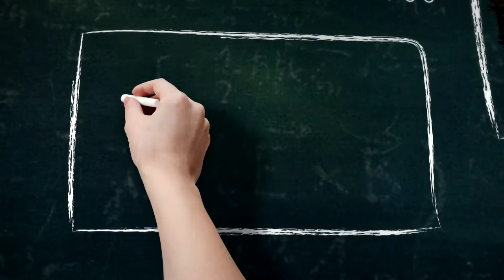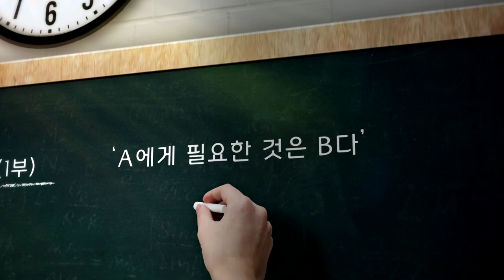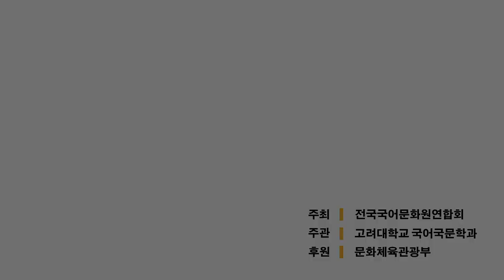[고려대학교 Korea University] 2017 중학생 꿈나무 말하기 축제_말하다 듣다 즐기다(1부)_엄민호(안용중학교)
2017 중학생 꿈나무 말하기 축제
말하다 듣다 즐기다(1부)
A에게 필요한 것은 B다
내 꿈에 필요한 것은 삼촌이다
엄민호(안용중학교)
제3회 고려대학교 말하기대회
다다다

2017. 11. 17